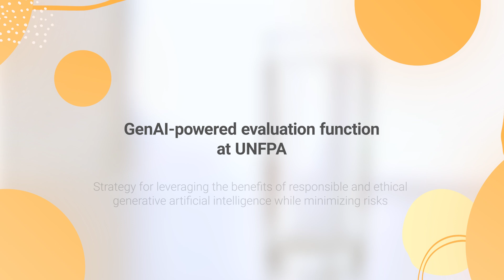GenAI-powered evaluation function at UNFPA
The UNFPA IEO strategy for GenAI-powered evaluation function at UNFPA, provides a roadmap for leveraging the benefits of responsible and ethical generative artificial intelligence (GenAI) while minimizing risks. The strategy seeks to harness GenAI in evaluation to achieve greater efficiency, effectiveness, and timeliness in evaluations, with a strong focus on ethical and responsible use of the technology.

ℹ️ About UNFPA Independent Evaluation Office: Driving evidence-based actions to help UNFPA deliver rights and choices for all. The Independent Evaluation Office co-leads the Decade of Evaluation for Action (Eval4Action) campaign to accelerate the achievement of the Sustainable Development Goals.